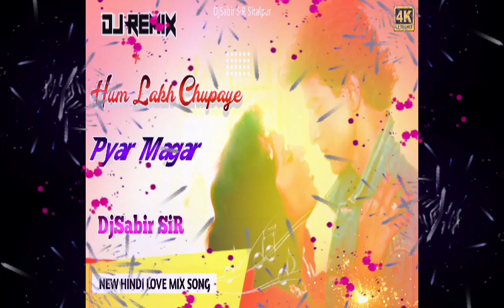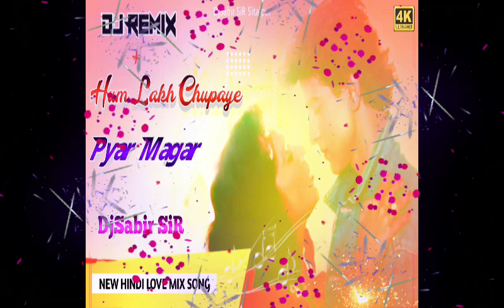Hum Lakh Chupaye Pyar Magar Old Hindi Love Mix Vibration Dj Remix Dj Sabir SiR Sitalpur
Hum Lakh Chupaye Pyar Magar Old Hindi Vibration Dj Remix Dj Sabir SiR Sitalpur.mp3

Song: Hum Lakh Chupaye Pyar Magar (Remix)
Remix Vol.
Remix By: DJ Sabir SiR
Release By: Dj SiR Music Officiel